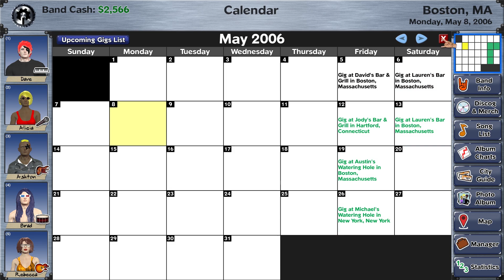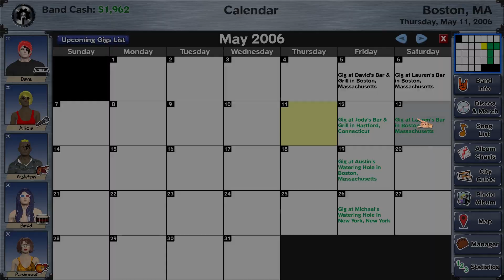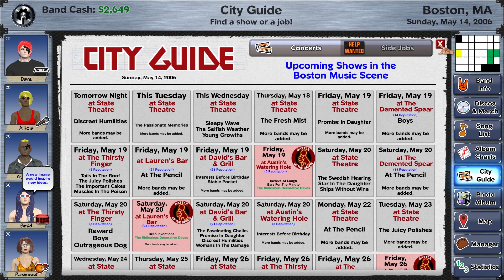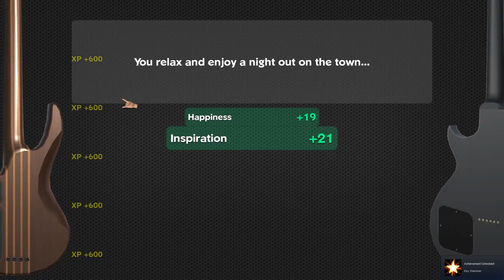Rock & Roll Machine | Rising Star 2 (Part 12)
Rising Star 2 continues and our new manager is working hard. He's got a couple of gigs lined up for us. And for the first time, we've got to hit the road and rock some new cities.

Meanwhile in Rising Star 2, there's another battle of the bands. Can we duplicate our success from the last one? Or is this show just 'meh'?

Rising Star 2 gameplay continues here.

Begin Your Rock Journey
In Rising Star 2, you start as a rookie musician who’s seeking stardom. Create your band, join other musicians, write songs, and craft your setlists. You’ll have to get familiar with the local club scene, perform your first gig and work towards larger venues. The goal? To secure managers, producers, record deals, product endorsements, and much more. It's a long way to the top if you wanna rock 'n' roll.
Create and Customize Your Band
Customize your band with tons of clothing and hair styles, as well as hundreds of different kinds of equipment. You can even get a custom paint job on your band van, photoshoots with your band mates, and buy art to decorate your homes.
Manage Your Musicians
Recruit compatible musicians, balance relationships, earn a reputation and become popular amongst the local scene. Making valuable use of concert guides, choosing the right gig, writing the perfect song, and securing close ties to other bands is all part of the journey to stardom.
Go On Tour
Choose your starting city in the continental United States, and conquer as many cities as you can while on tour. You can even buy a home in each city, to make visits more convenient than staying in a hotel or motel. Of course, trashing hotels is half the fun of touring, but you’ll have to pick up the tab.
Features
• Explore a musical open-world environment.
• Utilize a dynamic musician attitude system (DMAS) to recruit compatible musicians and kick out band members that no longer get along.
• Hire managers to find recording contracts, endorsements, book individual gigs or entire tours.
• Fully customize your band's appearance and van with thousands of combinations of hairstyles, makeup, clothing and paint jobs.
• Purchase a variety of houses and apartments to call home, with hundreds of customization options.
• Live the classic rockstar life by trashing hotels & motels for inspiration and fun.
• Choose from 600 different types of real equipment to see what works best for your band.
• Booking venues and tours across more than 130 cities in the United States.
• Take on 40 side jobs to earn cash while working your way up to stardom.
• Explores thousands of locations including bars, theaters, stadiums, clothing stores, recording studios, photography studios, hotels, art galleries, print shops, parks, cemeteries, and more